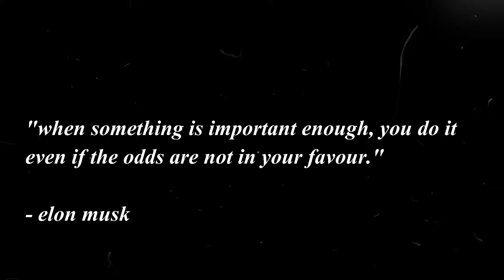How to Become a Top 1% Engineering Student in 2026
0:00 Best Engineering Students
0:32 Chapter 1
3:25 Chapter 2
5:54 Chapter 3
8:02 Summary